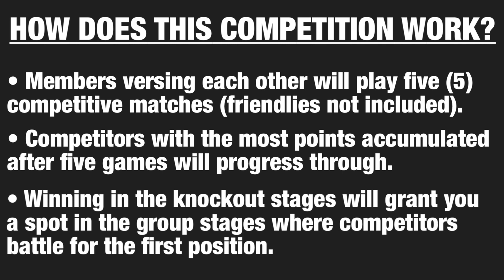Soccer Manager YouTube League | GUILHERME vs AVV | SM22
Knockout stages in the SMYTL

Editor - CapCut

Thumbnails - Phonto & PicArt